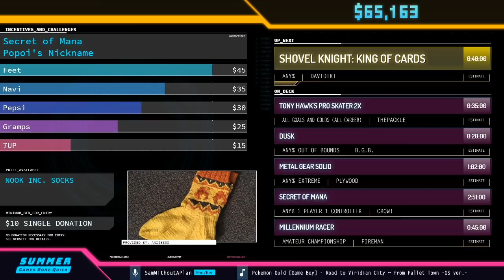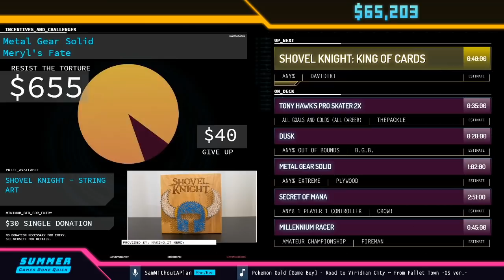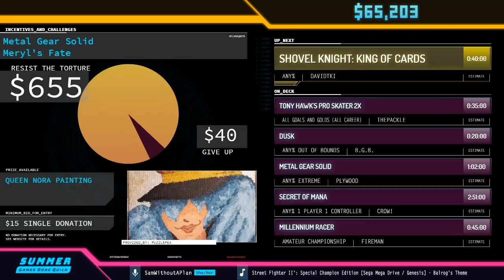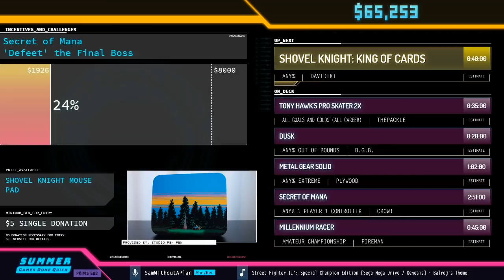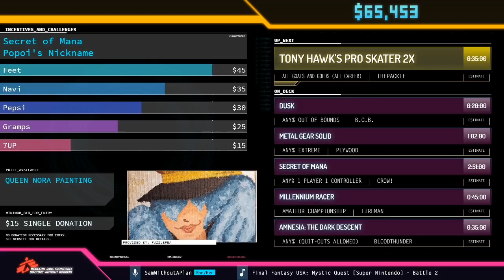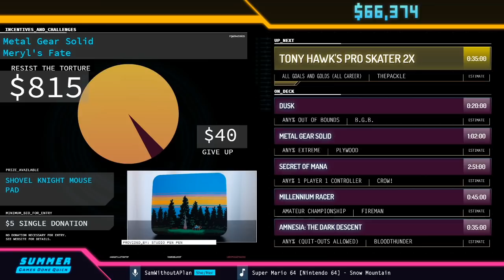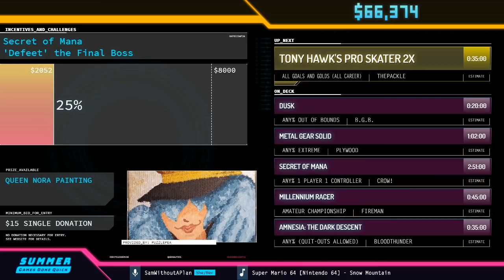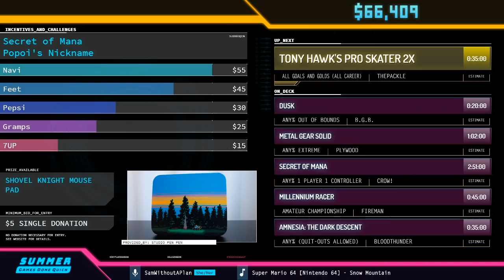Shovel Knight: King of Cards by davidtki in 31:36 - Summer Games Done Quick 2020 Online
Runner introduction starts at 0:10
Run starts at 2:47
Commentary is provided by MooMooAkai and Munchakoopas
Jhobz interviews Avril Benoit at 42:32
SamWithoutAPlan is host